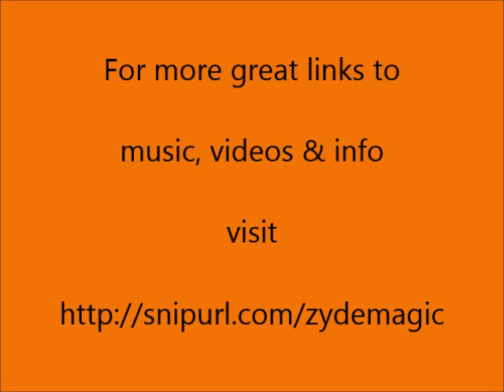Zydeco Dancing Sample Demos - by Gary Hayman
Samples of Zydeco dancers, including Zydeco demo dancers and instructors, gleaned from various YouTube videos. See other Zydeco videos. Search YouTube for 'Gary Hayman' or 'Zydecogary'. More Zydeco and info @